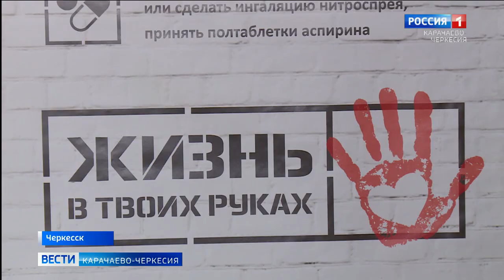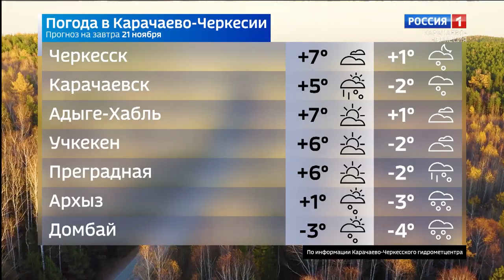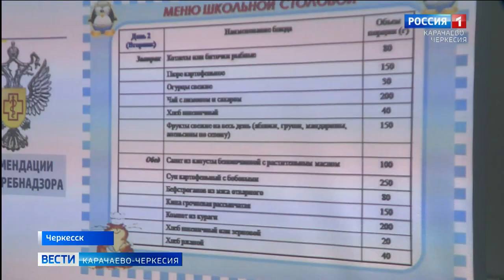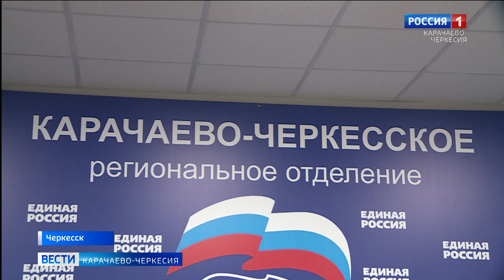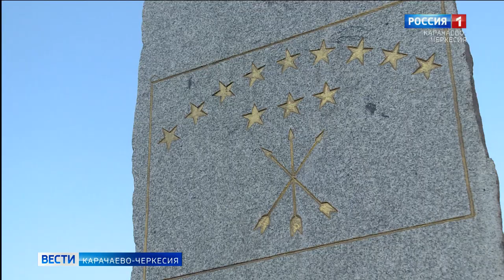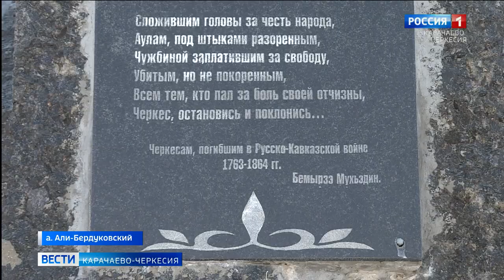Вести Карачаево-Черкесия 20.11.2020